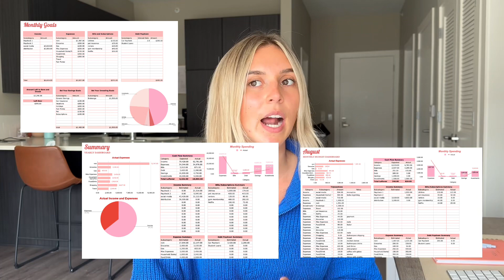10 things I wish I could tell my 18 year old self about MONEY 💸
I’m 24 and just hit my BIG 2023 financial goal of growing my net worth to $100k. If I could tell my 18 year old self 10 things about money here’s what they would be!

I didn’t know ANYTHING about personal finance at the age of 18. I started learning about money at the age of 20 and over the past four years I’ve become super interested in learning about budgeting, saving & investing. I’ve paid off all $38,000 worth of my student loans, started a business and am now working on growing my investment portfolio to six figures in the next few months.

This all sounds incredibly intimidating for someone just getting started but I promise it is EASIER than you think to become financially literate and start being good with your money in your twenties! I have a platform of over 300k teaching you how to do so.